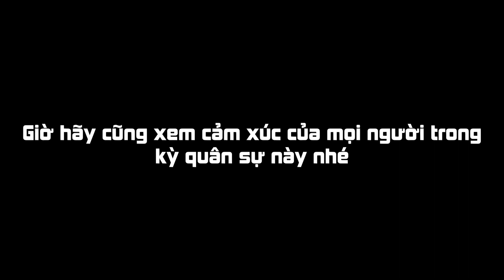Nhật ký đi quân sự của Đại đội 1 - K426 ĐHQG TP.HCM | Hưng Võ 's Daily Vlog